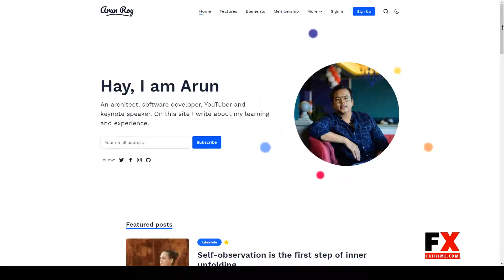Arun - Personal Blog And Newsletter Ghost Theme blogging responsive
Software Version Other

 ThemeForest Files Included HBS Files, CSS Files, SCSS Files, JS Files

 Columns 1

 Layout Responsive

 Tags blog, blogging, clean, creative, dark, elegant, ghost, magazine, minimal, mobile, modern, newsletter, personal, responsive, typography